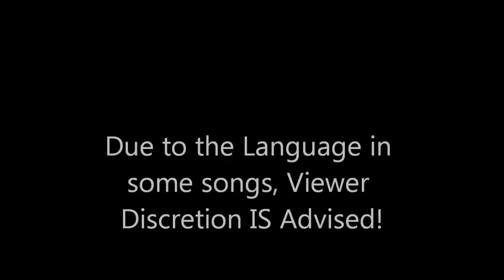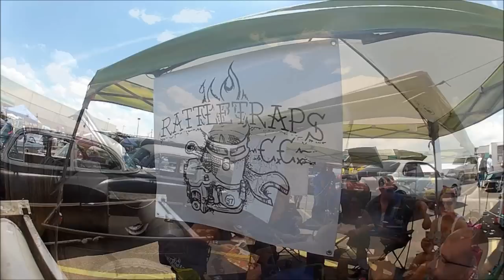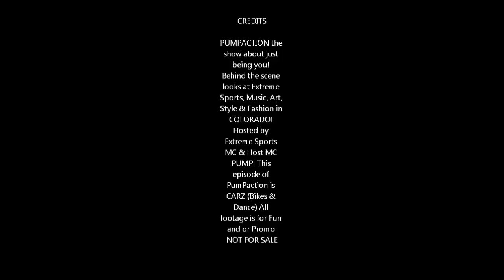PumPaction Carz pt1 of 2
How many people can appreciate the work that goes into a Car, ya know a fine Ride! Is it only the male species that can appreciate some chrome Rims or a dip in candy with leather guts, slammed to the floor with the Brains Blown! I don't think so.. In the this double episode of PumPaction you get to come along with MC PUMP and check out some of the phatest rides in the CO! Old, new, fast, switches, graphics, or just Rad Racers ALL car enthusiasts alike can sit and enjoy. Wait that's Not all. While inside the car show some of the youth decided to represent Hip-Hop and throw down some dance moves! So you have Homiez reppin 1 & Kidz reppin in 2 of this double episode of PumPaction! A show about just being you in the extreme sports, music, & fashion world in Colorado.